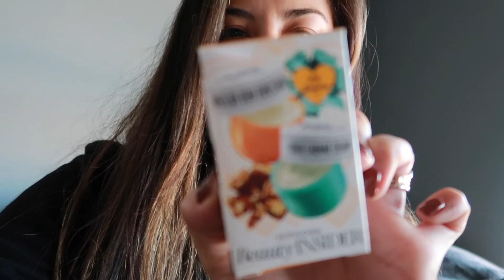Birthday VLOG|Princess Polly Haul and Birthday Presents Haul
⬇OPEN ME UP FOR ALL THE THINGS⬇
Hi Guys,
Welcome back if you are new! This is some clips of my birthday and a haul for you as well as the presents I got. Don't forget about the giveaway below, I love all of you! -xo

I’m so excited to announce that I will be giving away Amazon gift card!😊 Thank you for all the love and support this past month on my YouTube journey and for helping me reach 1k!

✨RULES✨
2️⃣Leave me a comment on what you are grateful for or relate on video

Camera Mount
Canon G7x II
Ring Light

✩ SOCIAL MEDIA ✩
COME SAY HI!

// FAQS //
Camera: Canon G7X Mark II
Nationality: Mexican, Proud Latina
Married
My Dogs: Luna is a Goldendoodle, Mimi is a Shihpoo
Location: Illinois